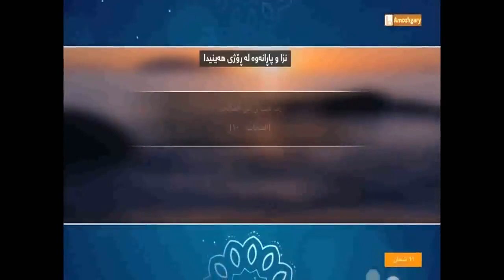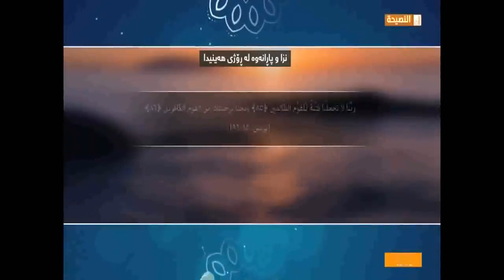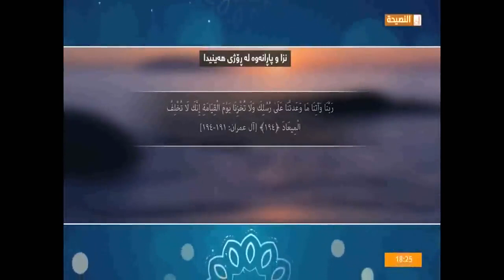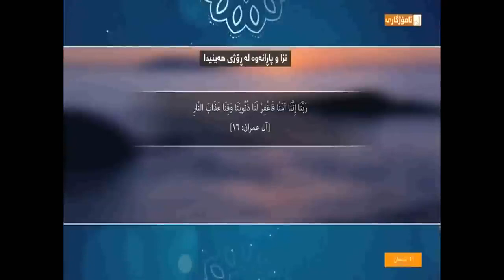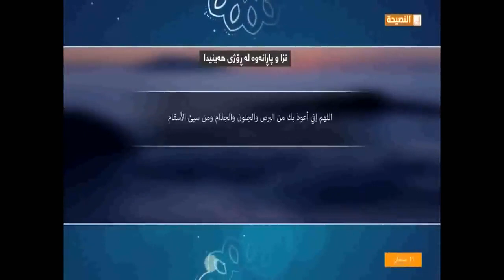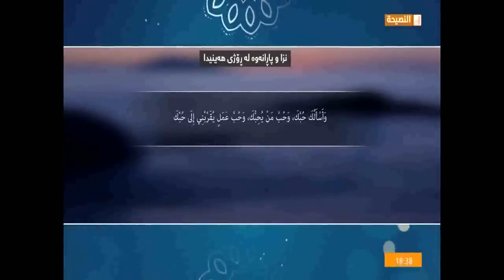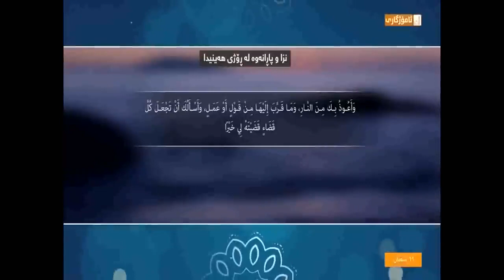اجمل دعاء من القران والسنة بصوت خاشع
قم بمشاهدة الفيديو ونشره والدال على الخير كفاعله
 رفعة في قنواتكم , ولا يحتاج للرجوع إلي و السؤال و الاستئذان
جوامع الدعاء من القرآن والسنة

دعاء من القران والسنة

دعاء لفك الكرب الشديد

دعاء تفريج الكرب الشديد

دعاء الكرب والهم والحاجه

دعاء الكرب والهم والحزن والضيق

دعاء الكرب والهم والحزن والضيق مكتوب

دعاء الهم والحزن والضيق والتعب والغم

دعاء الهم والكرب والغم والحزن

دعاء من القران والسنة للهم والكرب

دعاء من القران والسنه لتسخير الزوج

دعاء للوالدين من القرآن والسنة

دعاء الزواج من القران والسنة

دعاء الفرج من القران والسنة

الدعاء المستجاب من القران والسنة

الدعاء للميت من القران والسنة

دعاء تيسير الزواج من القران والسنة

دعاء المظلوم من القران والسنه

دعاء مستجاب من القران والسنه
الترخيص